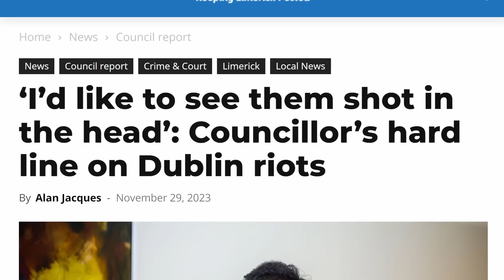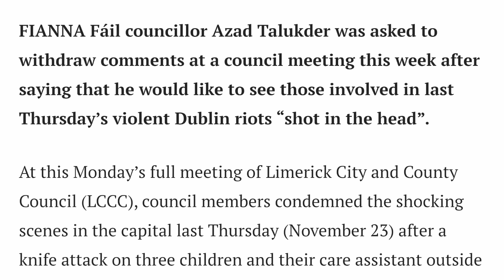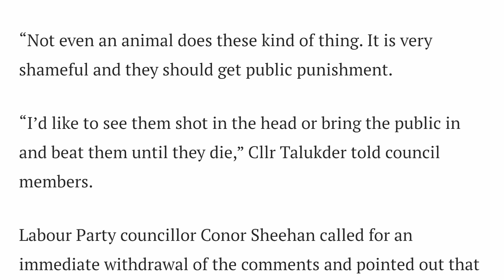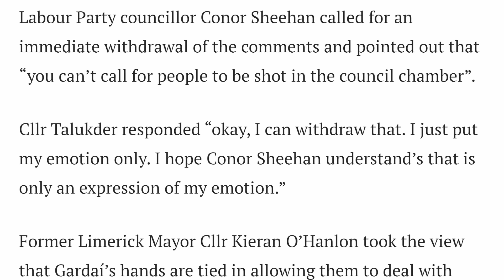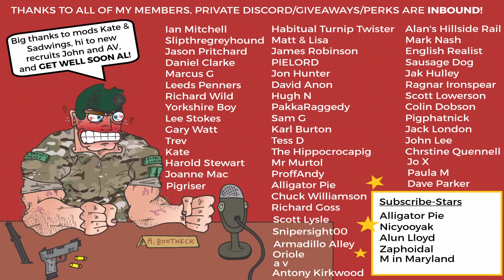Azad Talukder OYRISH AS FECK